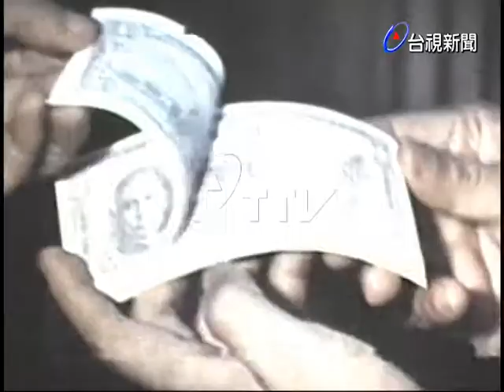台銀兌換一元券及硬幣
(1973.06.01)台灣銀行兌換一元券及硬幣